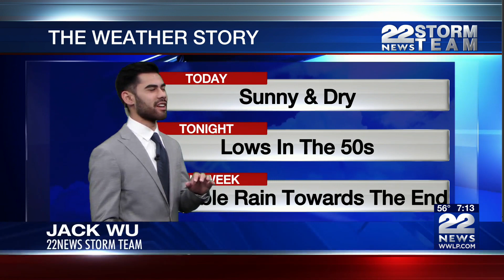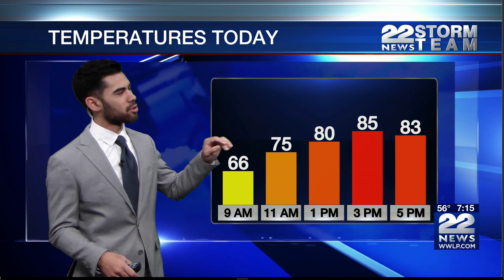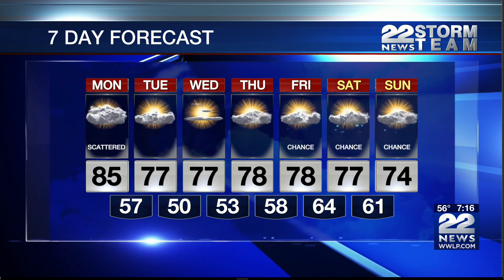Sunday Weather Forecast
Sunday brings a sunny and dry end to the weekend with high temperatures in the mid 80s